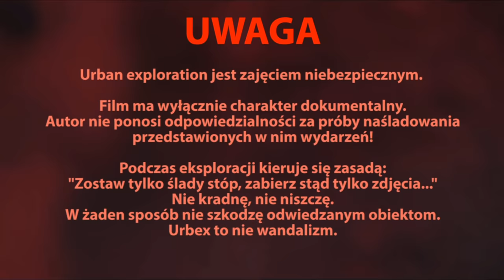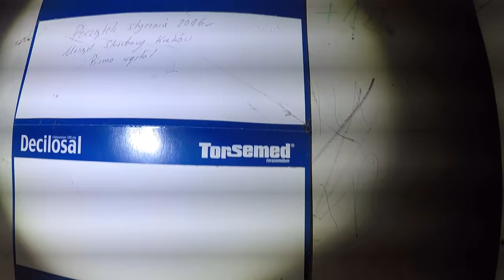Opuszczony dom w górach pod lasem- BEZ GRANIC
Pytania o lokalizację obiektu będą banowane :) Nie wspominając o odpowiedziach na takie pytania!